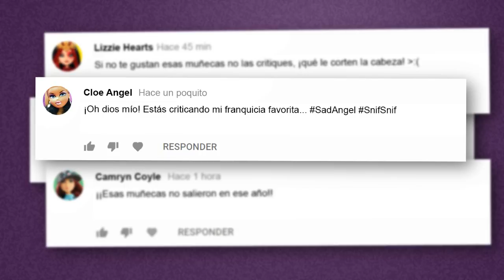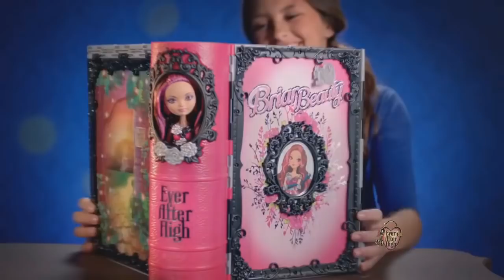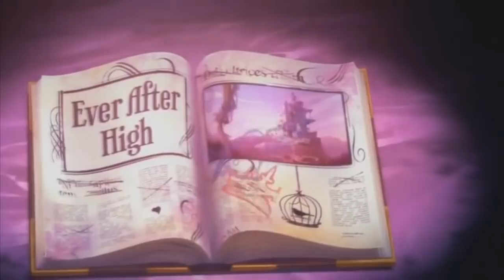La historia de Ever After High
“Love the dolls you have,
      have the dolls you love.”